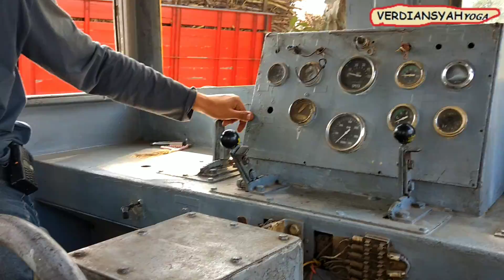KONVOI truk tebu😂😂 UMPLUNG menolak punah, tepak, ragasa, nonong